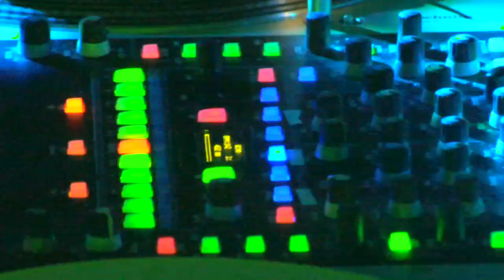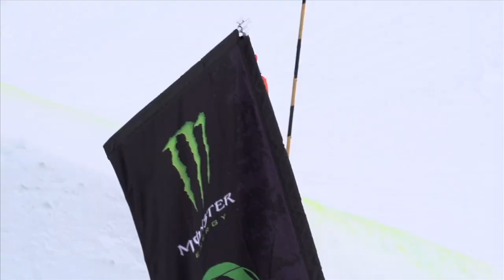Monster Energy: Shred Show 2013 Wrap Up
During the World Ski and Snowboard Festival in Whistler, Monster Energy hosts the World Snowboard Tour, 5-Star Shred Show slopestyle and big air contests. But that's not all we do, not by a long shot. For us it's a spring gathering of athletes, celebrities, musicians and friends. It's a time to catch up, hit the mountain, throw some parties, and go out on the town together. Check out some of the things we got up to during the WSSF this year.